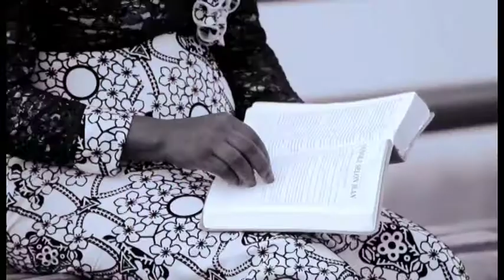EMISSION JUNIOR KUFUNZUKA